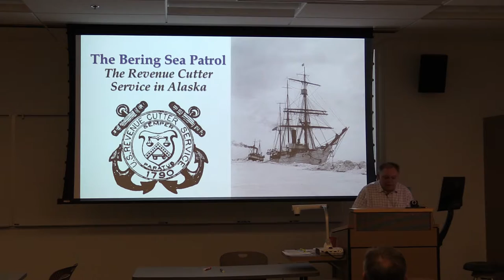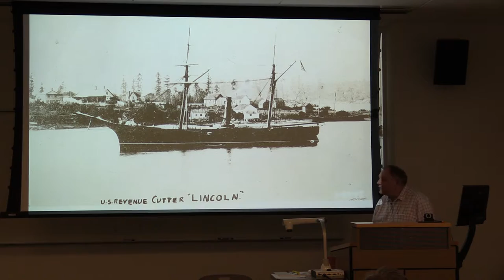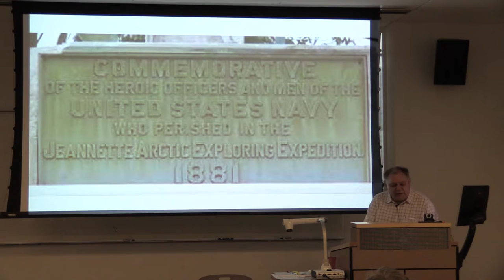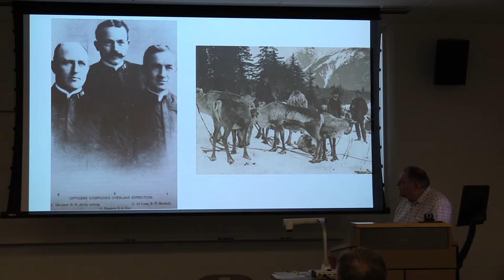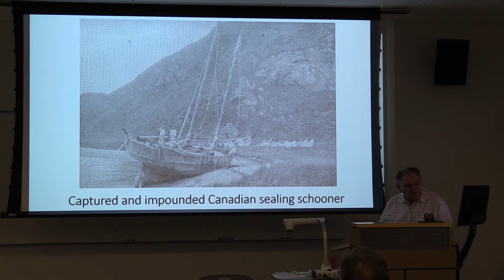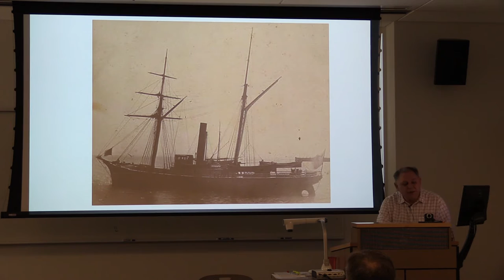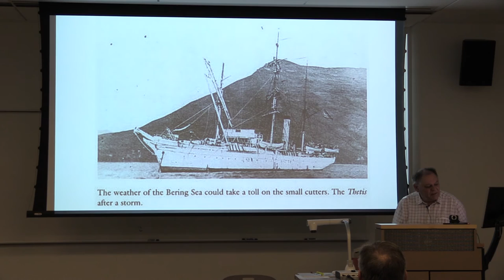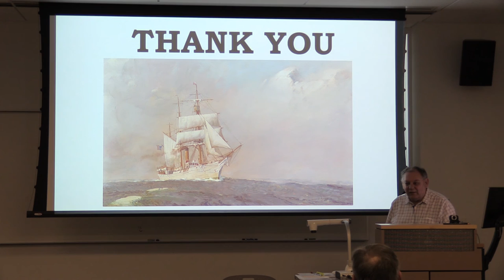Fugate Presentation - The Bering Sea Patrol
Speaker: Kurt Dunbar